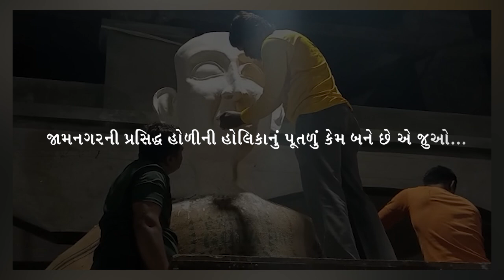જામનગરની પ્રસિદ્ધ હોળીની હોલિકાનું પૂતળું કેમ બને છે એ જુઓ...